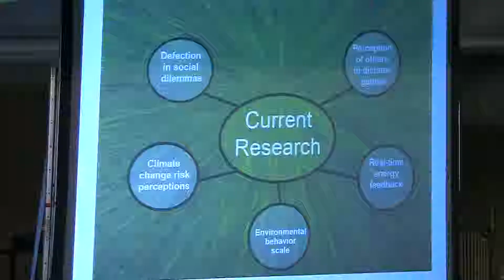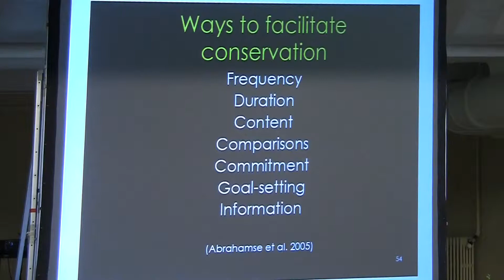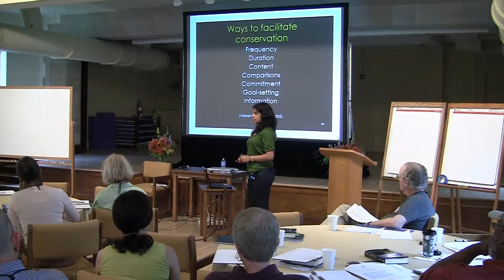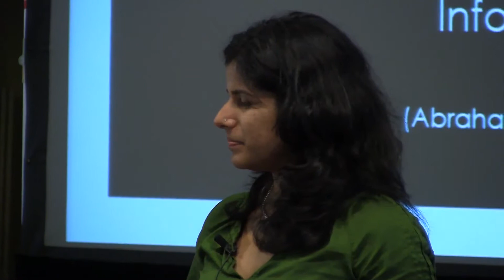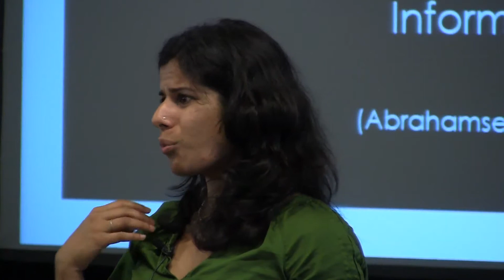Part 5: Dr. Shahzeen Attari at the Garrison Institute, May 2010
Dr. Shahzeen Attari provides and overview of some of the current work she is pursuing at Columbia and fields questions and comments from audience members.  Dr. Attari presents ways of facilitating energy conservation in the home, including different methods of providing residents with real-time energy feedback. Dr. Attari notes gaps in current research on the subject of home, real-time energy feedback systems. Presented at the Garrison Institute's Climate, Buildings and Behavior Symposium, May 2010.